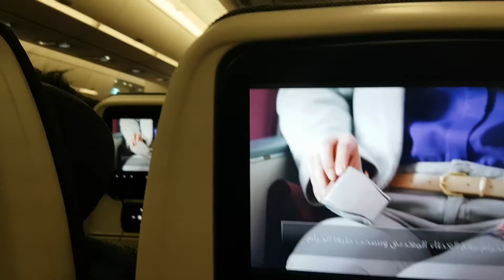Landing Doha with Qatar Airways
Doha (Arabic: الدوحة, romanized: ad-Dawḥa [adˈdawħa] or ad-Dōḥa) is the capital of Qatar. It has more people than the rest of Qatar combined, with a population of 2,382,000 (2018)